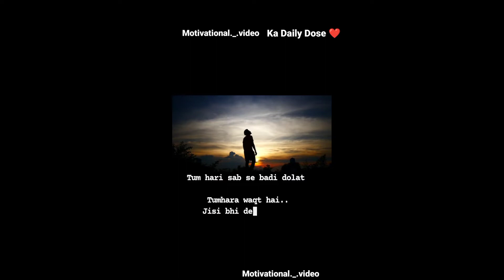Golden Words💯✔❤️ || Tum Hari Sabse Bari Dolat Tumhara Waqt🕙 Hai || Whatsapp Status ❤️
# sabse Bari dolat
shorts
# sabse bara daulat Tumhara waqt motivational#goldenwords
true linesgoldenwords#status